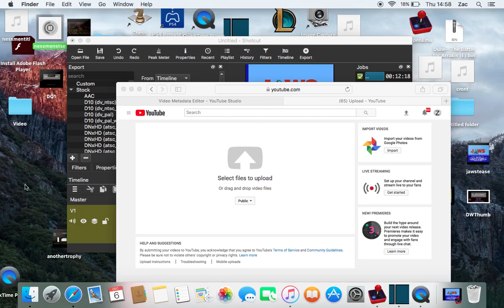Dragon Warrior Episode 6- Journey to the Mysterious Cave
The lands to the south of the western bridge are beginning to seem tame. But lo, what strange beasts lurk inside that menacing looking cave?

Next Episode-